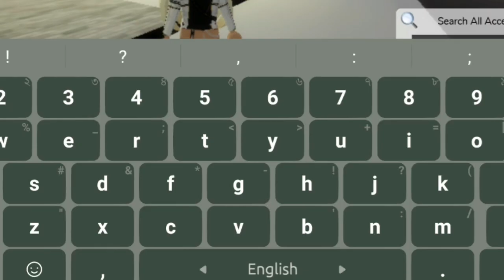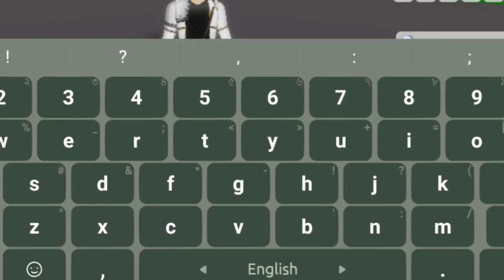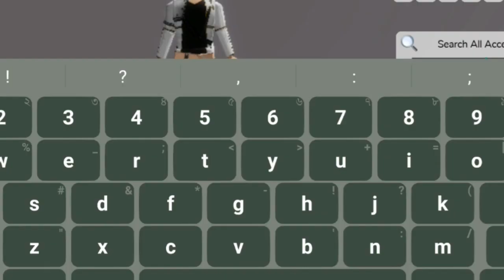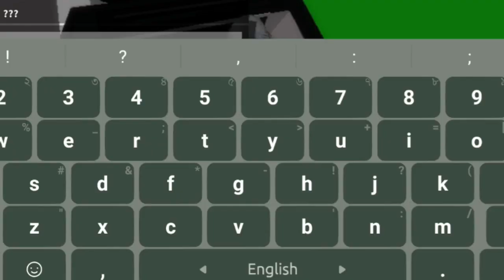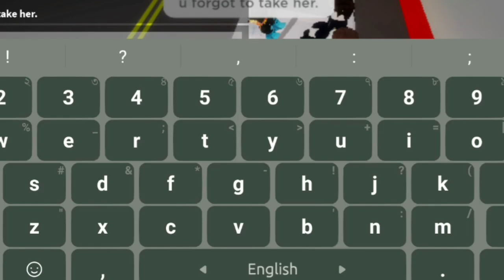playing berry avenue